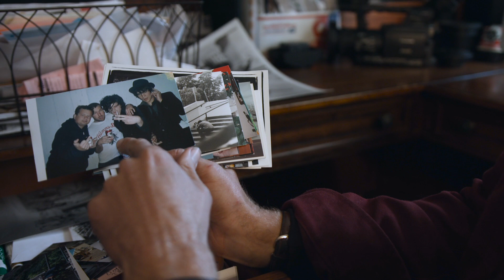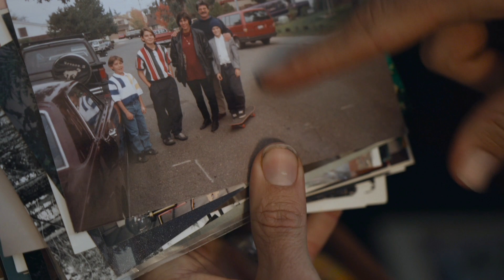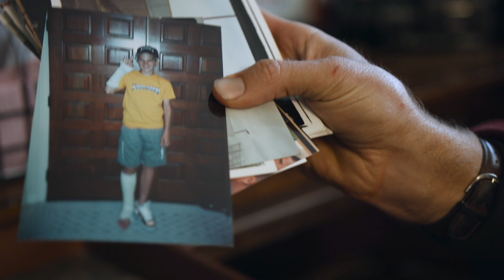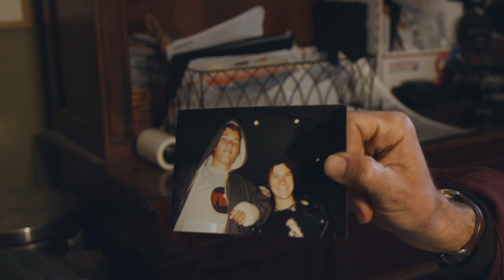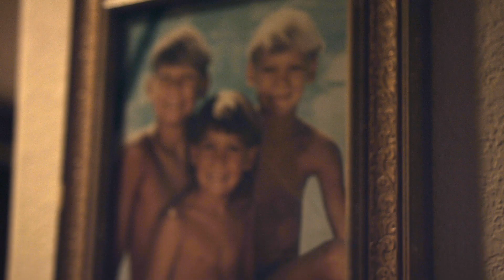COREY DUFFEL INTERVIEW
In this video Corey takes us on a tour through his hometown of Walnut Creek. We dig through his archives of old photos and and footage. Along the way he discusses being anorexic, being sober his entire life, getting into music, getting into skateboarding, approach then vs. now, turning pro, his current outlook & more.

Directed, shot & edited by Michael Cukr

Archival footage courtesy of Jeff Morris, Preston Maigetter, Stephen Duffel, Shockas, Marc Delellis, Jimmy Kappel , Kyle Camarillo & Aleks Lewandowski

Additional Footage by Kale Neville